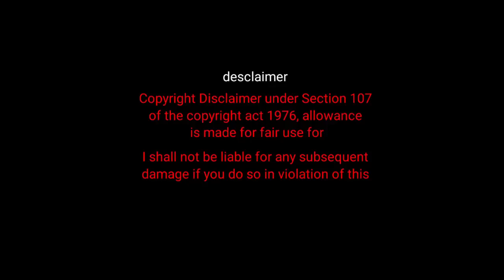chalk items cruch